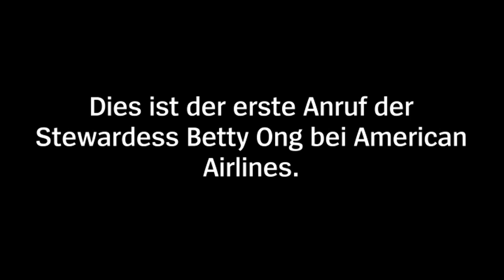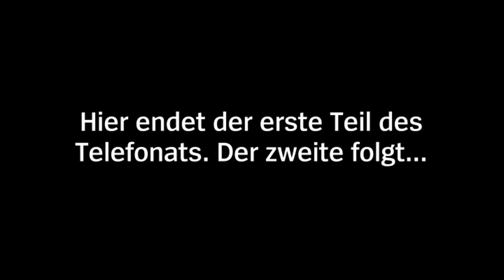Hilferuf von American-Airlines-Flug 11 am 11. September 2001 (2011) [Deutsche Dokumentation]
Notruf von Stewardess Betty Ong von American-Airlines-Flug 11